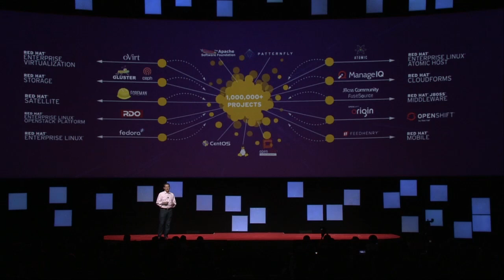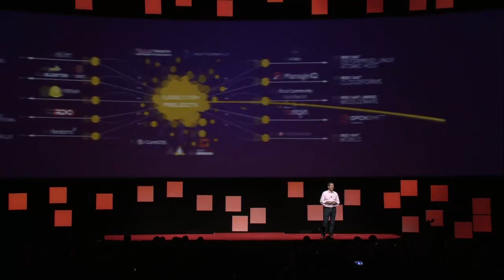Jim Whitehurst Keynote - Red Hat Summit 2015 - theCUBE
Red Hat’s Whitehurst: Innovate and be agile or fail

“You have to have a mindset where you are prepared to seek, control and accept failure. … It is a different culture. It requires building processes that were built with agility and innovation in mind, not necessarily purely for efficiency. … It is open, modular technology that allows for rapid change.”

Change your cultural mindset to compete in the new information-driven marketplace or risk failure is the message given by Red Hat, Inc. President and CEO Jim Whitehurst at his keynote address to the Red Hat Summit 2015.

“Vertical value change is disrupting companies at a pace that is almost unimaginable,” said Whitehurst, who sees that company value is no longer based on physical assets, but on information, analytics and knowledge resources.

Companies reinvent themselves to compete in the Information Age

Using the auto industry as an example of a business that is reinventing itself to compete in the Information Age, Whitehurst described how automobiles defined the industrial age through the creation of mass marketing and affordable transportation for the middle class. However, vehicles are now technology products that work on tens of millions of lines of code and require a very different business model and workforce. Whitehurst quoted Ford CEO Mark Fields: “The car is becoming the ultimate technology product, but more importantly, we are becoming more of an information company.”

Continuing with a company that employs technology to continually redefine and exceed its customers’ expectations, Whitehurst explained how coffeshop giant Starbucks Corp. is collaborating with Apple on near-beacon technology that can track when a customer is approaching a Starbucks location. Combining this information with data on individual customer preferences stored online by Starbucks’ Clover brewing machine could allow the store to anticipate and prepare the customer’s order by the time they arrive at the counter.

Experimentation and failure are the essence of innovation in the 21st century

Whitehurst gave three criteria that he believes are critical for any company to successfully navigate the change from an industrial to an information-based culture:

1) Decentralize. The best ideas come from those who are required to innovate to solve a problem. Companies must learn to innovate in a decentralized way.

2) Be Open and Collaborate. Innovation happens in fast-pace and modular way when a business is open and collaborative. Failure must become accepted as part of the innovation cycle.

3) Co-create. User-driven innovation is key for the new business model. As Whitehouse said: “The reason open source has gone from being commoditizing technology to leading innovation is because leading companies are now driving their own roadmaps in open source.”

Watch Jim Whitehurst’s entire keynote address below, and view SiliconANGLE and theCUBE’s archived coverage of the Red Hat Summit 2015, including interviews with many participants and key speakers at Red Hat Summit 2015.